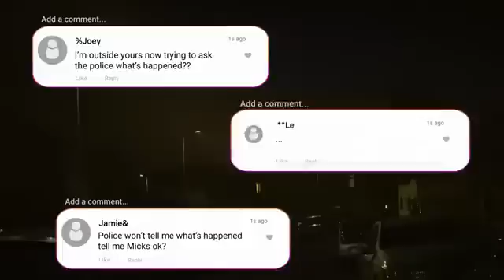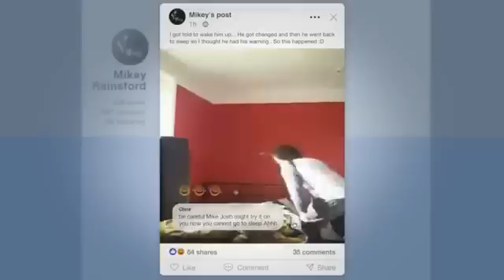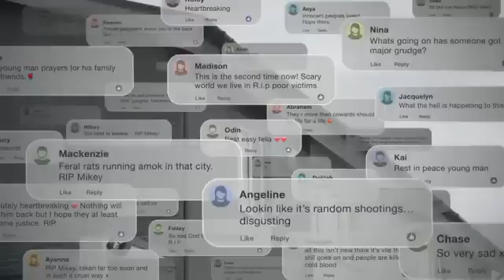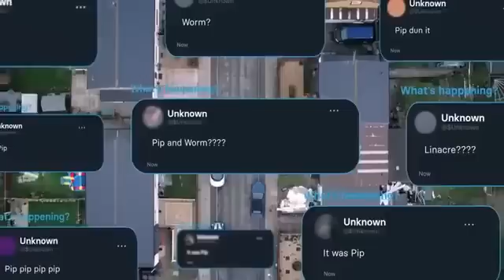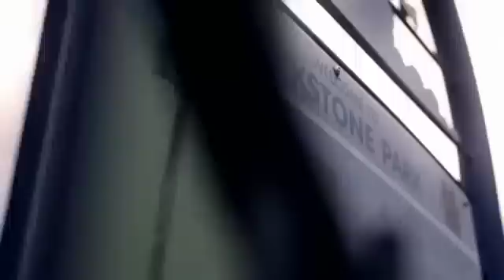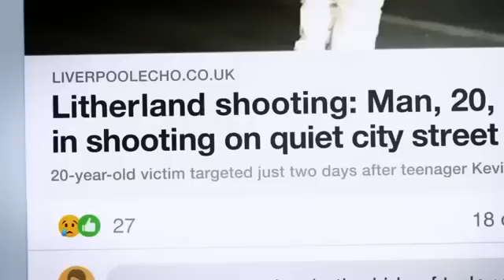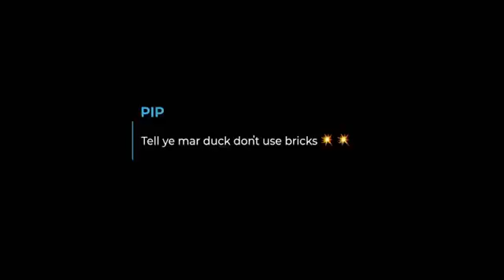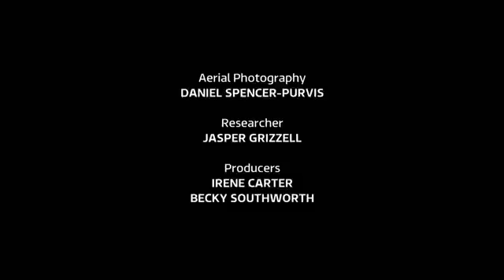Social Media Murders - The murder of Mikey Rainsford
This is DOCUMENTARY about the murder of my son,
ITV X  The social media murders
PLEASE ADD ME ON FACE BOOK TO FOLLOW THE FIGHT FOR JUSTICE
FACEBOOK MICHAEL RAINSFORD

Which covers the murder.
The murder investigation
The trial

This documentary is about my son Mikey  do not own the copywrite to this video,
I DO NOT OWN THE COPYWRITE do not monetarise this video as it belongs belongs to ITV X